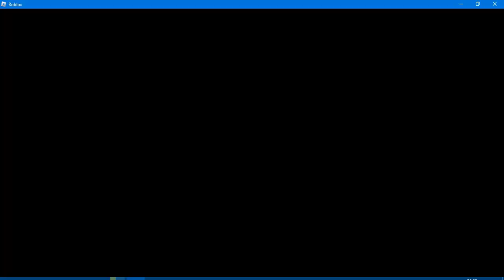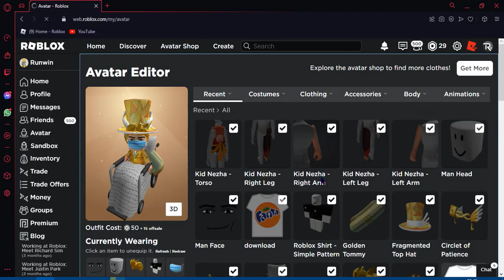[EVENT]Screenshot Patchwork Session Hat EŞYASI NASIL ALINIR?[ROBLOX]Türkçe